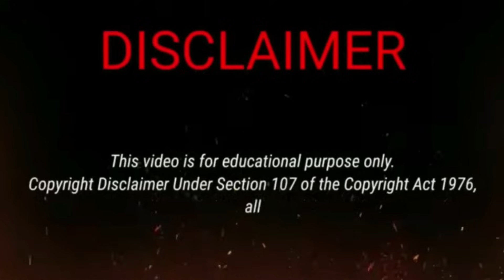DETIK2 BABI NGEPET BERUBAH WUJUD JADI MANUSIA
DETIK2 SILUM4N BABI BERUBAH WUJUD JADI MANUSIA
SIMAK VIDIO SELENGKAP NYA TAMPA DI SKIP BIAR GA GAGAL PAHAM
YG TERLIHAT NYATA BELUM TENTU BENAR